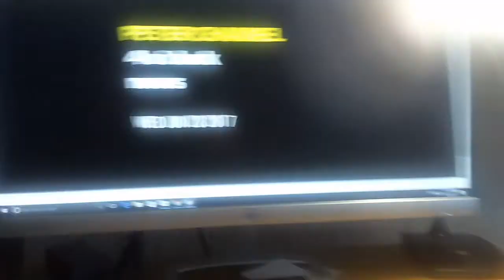Peter Channel 4 o'clock news- Wednesday June 28, 2017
A late afternoon and early evening look at the latest news headlines, closing stock market report, traffic and weather conditions